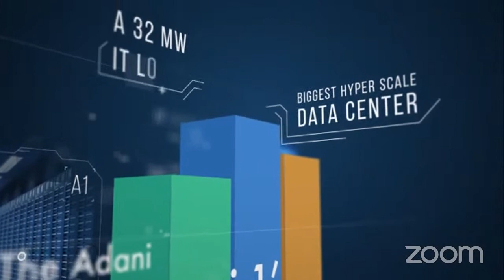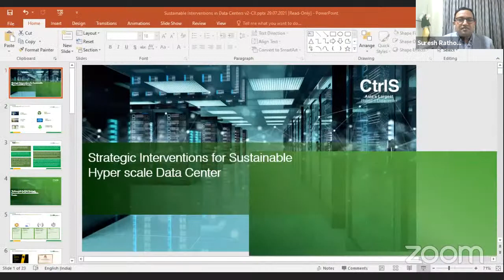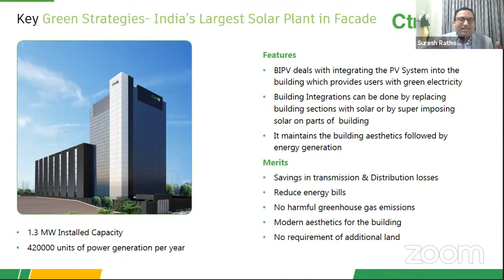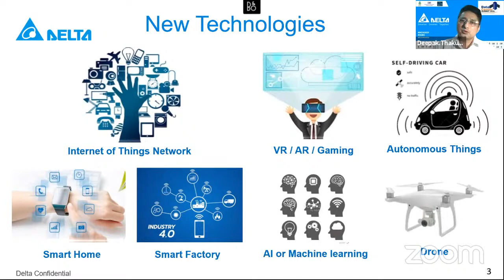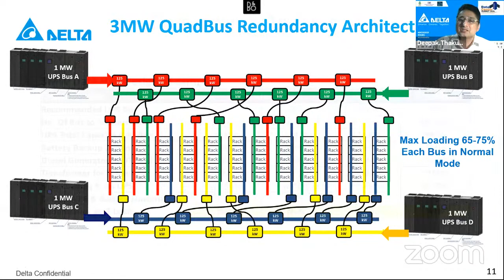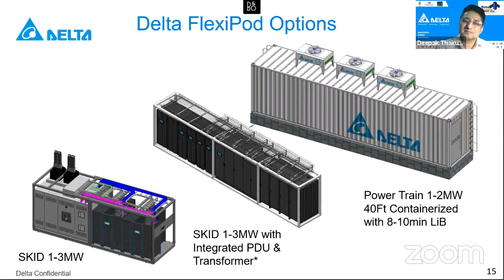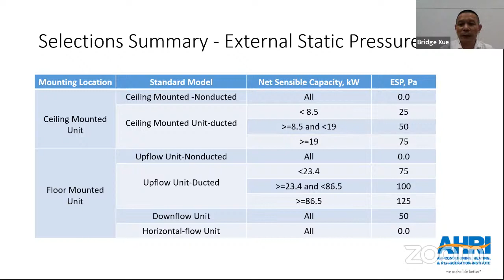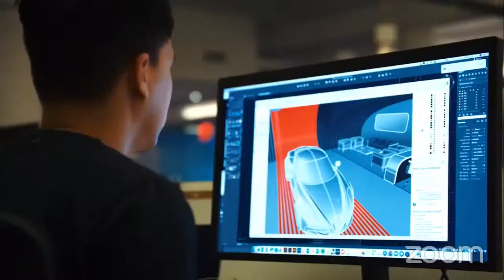Data Center Summit 2021: Technical Session 5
Sustainability and Scalability in Hyper Scale Data Centers